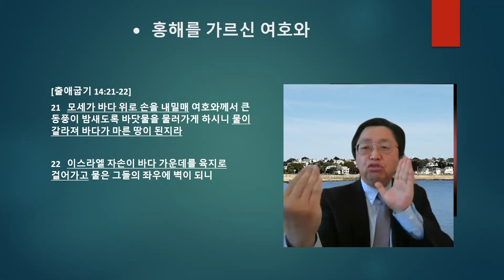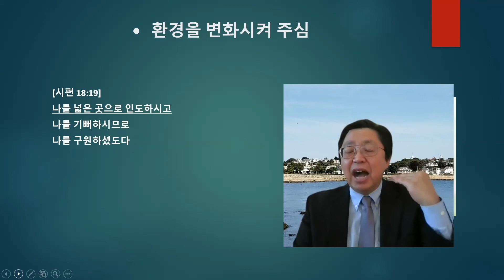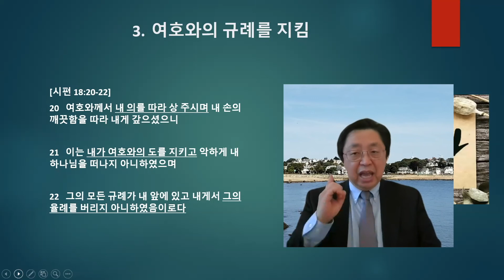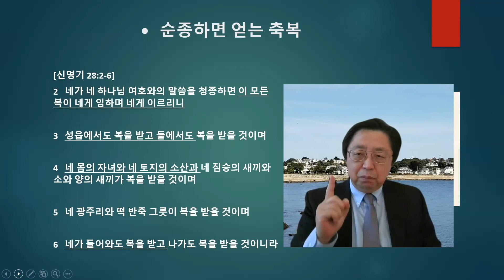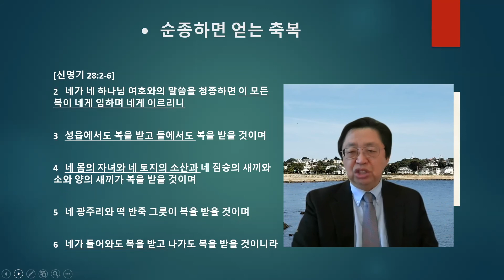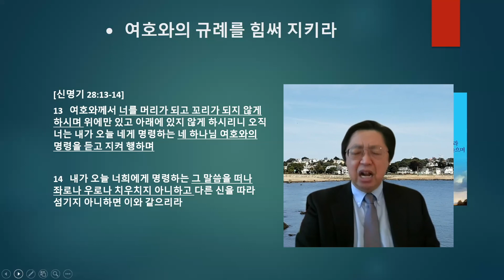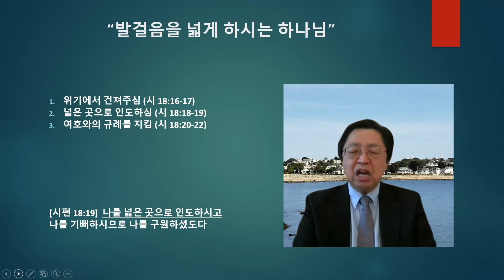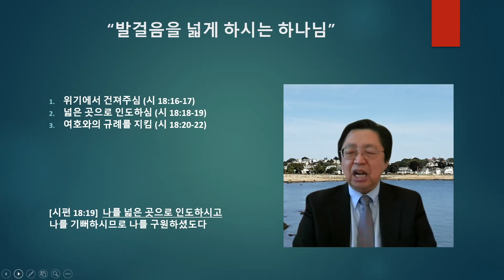발걸음을 넓게 하시는 하나님